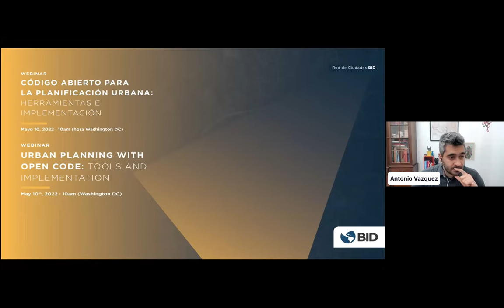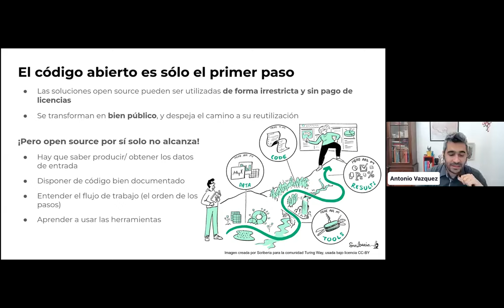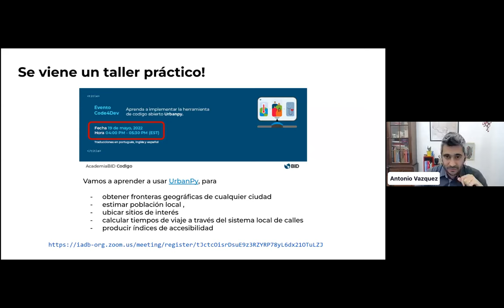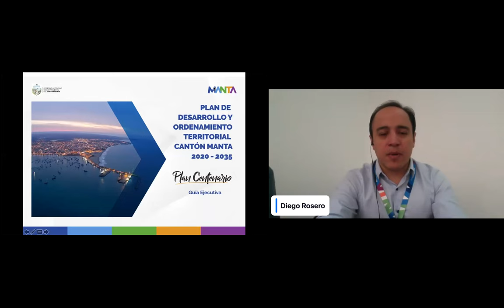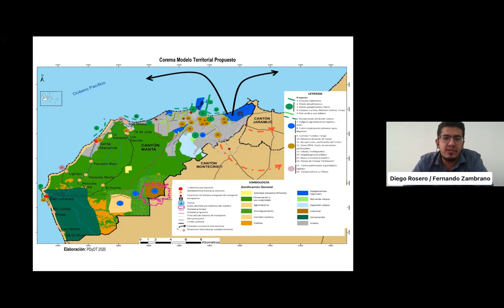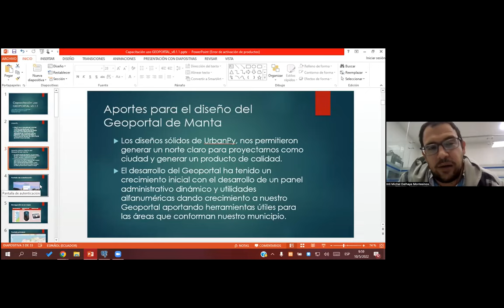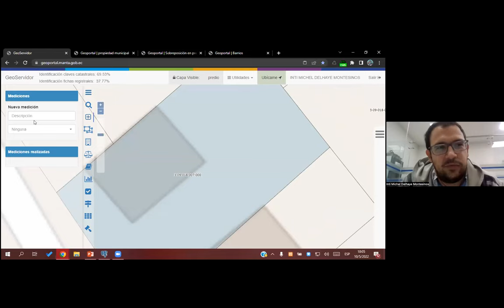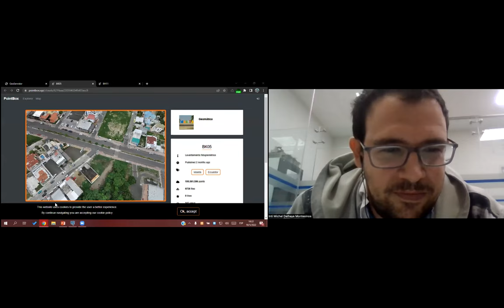Código abierto para la planificación urbana: herramientas e implementación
¿Cómo mejorar los procesos de planeamiento urbano utilizando Código Abierto? En un reciente webinar de la Red y el Laboratorio de Ciudades, presentamos el Open Urban Planning Toolbox y las herramientas que éste incluye para mejorar la planificación urbana -desde el diseño inicial hasta la implementación y evaluación de los proyectos. Asimismo, la ciudad de Manta (Ecuador), presentó su experiencia utilizando la herramienta UrbanPy, la cual mide accesibilidad de la población a puntos de servicio clave (farmacias, hospitales, bancos, escuelas, etc), generando detallados mapas que indican el grado de aislamiento de cada sector y la cantidad de población afectada.